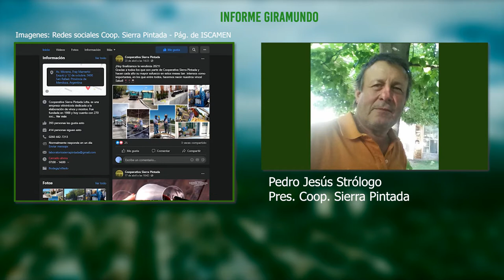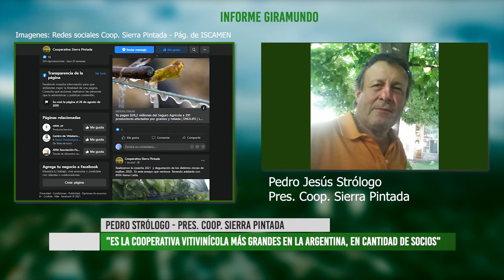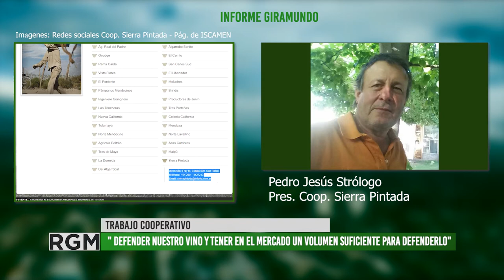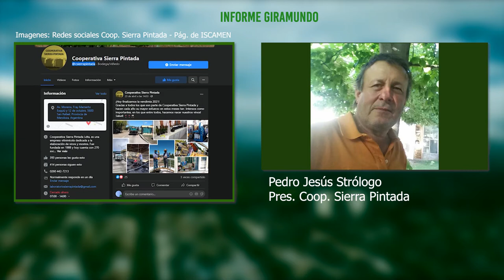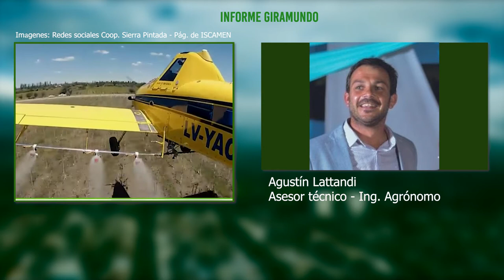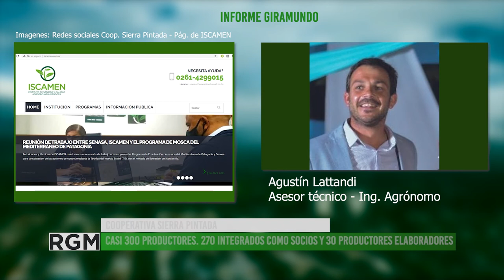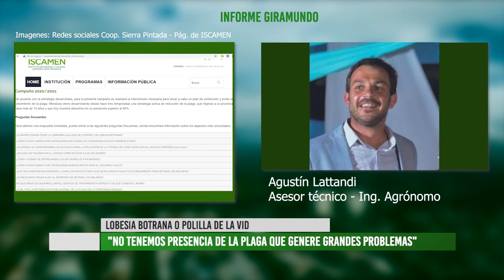Cooperativa Sierra Pintada finalizó la temporada de Vendimia 2021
La Cooperativa Sierra Pintada finalizó su temporada de vendimia 2021. Nos comunicamos con su Presidente, Pedro Strólogo y el asesor técnico, el ingeniero agrónomo Agustín Lattandi, quienes nos cuentan acerca de las particularidades de esta entidad y el trabajo cooperativo que realizan, lo que finalmente se traduce en un vino de gran calidad.